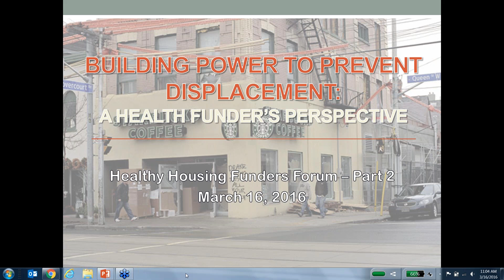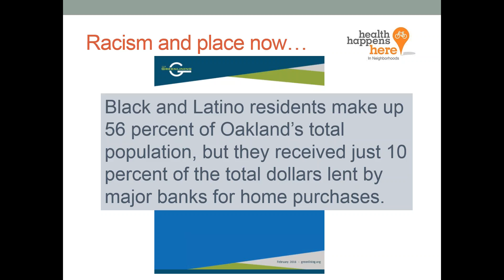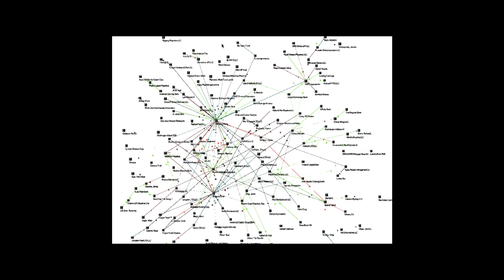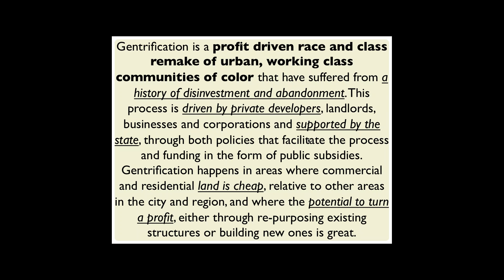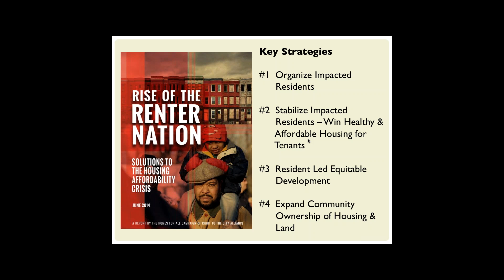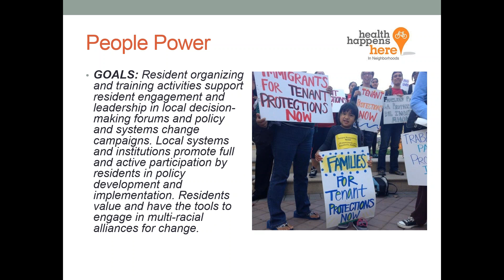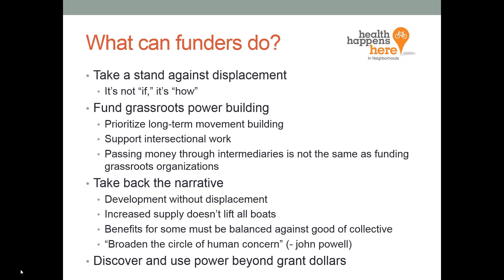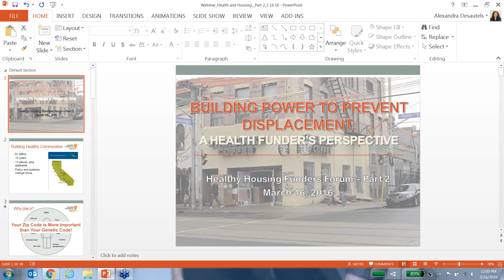Health and Housing Funders’ Forum Webinar ‎– March 16, 2016: Displacement and Gentrification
The Health and Housing Funders' Forum is curating a three-part webinar series to explore the interconnectivity between gentrification, displacement, and health.

There is no doubt that our nation's lowest income communities are in need of investment. But how do we ensure that such investments benefit the residents in those communities? How do we improve living conditions without pushing lower income residents out of the community? How do we encourage new investment and development while maintaining housing stability and improving health for existing residents? We'll explore these questions and more over the course of three 90-minute webinars.

Gentrification and Displacement: Part 2 of 3.